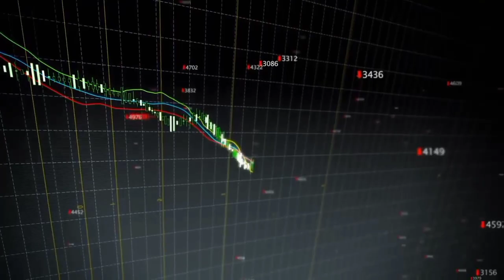DULAR KATHA | NEW SANTALI VIDEO 2023 | RAKESH HANSDA & SHABNAM | STEPHAN TUDU & MANJU MURMU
Johar Gi Sanam Gati Ku Nowa Video Pe Kusiya Khan Like
                   Share Comment R Channel
            Bell Icon All Re Otay Tabun Pe Nonka Gi
                  Nawa Nawa Video Nel Lagite

         AYMA SARHAO NOWA VIDEO NEL LAGIT TE

(Your Queries )

romeo baskey santali video 2023
jorong luti santali song
dj wala 2 new santali video 2023
bullet Gadi new santhali video
matkom buta (full video) new santali video 2023
matkom buta santali video 2023
matkom buta santali video full
nach Basanti new santhali full video 2023
nakhreli chal new santali full video
cakdo hoponmay full video
matkom Buta
mone orena
delang Na Jiri Dar
juri re miru re
papa ki pari
new santali 2023
Monika Mallika full santali video
kuri no.1 santali video
new santali
new santali video 2023 raju soren
new santali video stephan tudu
new santali video 2023 romeo baskey
new santali video 2023 ashok tudu
nach Basanti Ashok Tudu new santali video
a re kuri re new santali song
amak dular disa te 2
kulhi gitil 2 full video
dular balang bapaga
pal pal new santali video
dingra marang kora new santali video
dil wala dumka jila
sardi juwan mone
am gi tudu kora
sangin disom